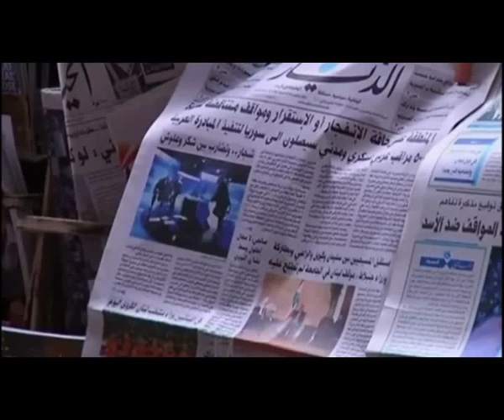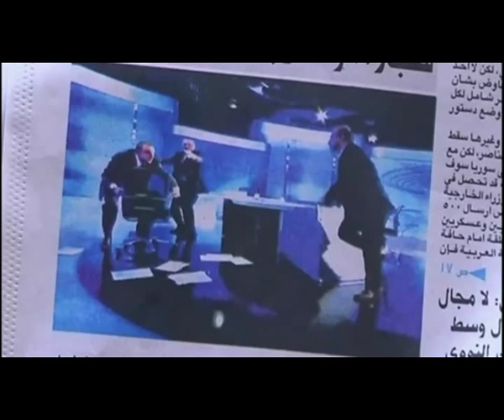রেগে আগুন তেলে বেগুন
আজ বিশ্ব ক্রোধ দিবস। দেখুন ক্রুদ্ধ রাজনৈতিক সেলেবদের বিস্ফোরক প্রতিক্রিয়া। ভারত, পাকিস্তান, জর্ডন, লেবানন, ইরাকের বিভিন্ন টিভি স্টুডিওতে দেখা গিয়েছে এই প্রতিক্রিয়া। দেশে বিদেশে সাম্প্রতিককালে ঘটে যাওয়া একাধিক ভিডিও ফুটেজ নিয়ে পেশ করা হল একটি অনবদ্য 'ক্রুদ্ধ' কোলাজ।